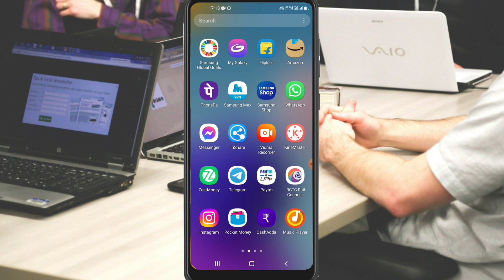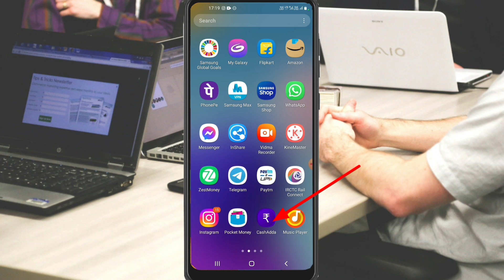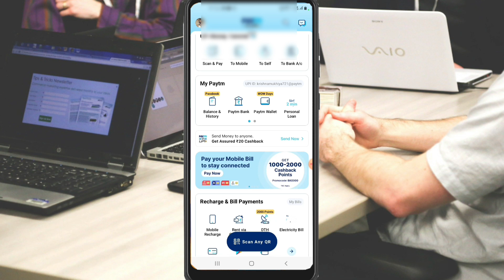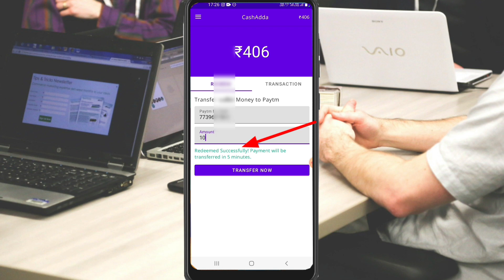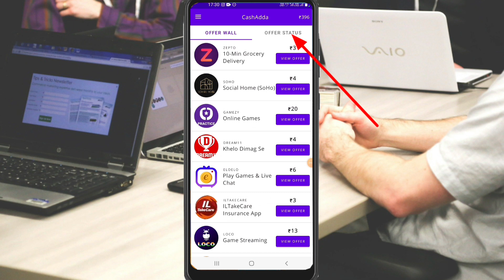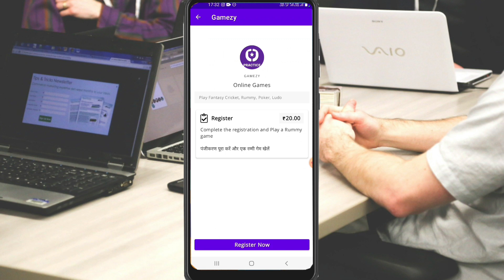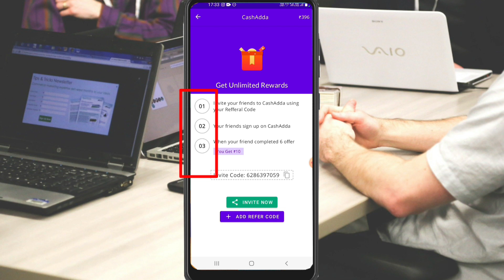Ghar Baithe Mobile Se Paise Kaise Kamaye | How To Earn Money At Home | Real Earning App With Proof ,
is video me bataya hun online ghar baithe paise kaise kama sakten hai kaise online mobile se earning hoga is video me sabhi kuch bataya hun mobile se ghar baithe earning kar sakten hai to ye video ko pura jarur dekhen dhanwadh ,